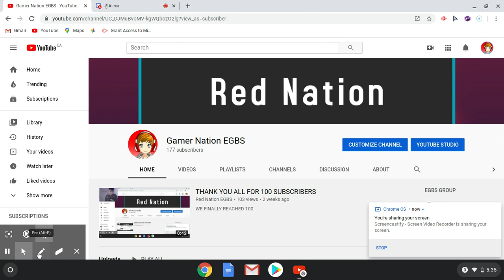i am Gamer Nation EGBS now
yep i am back to this name